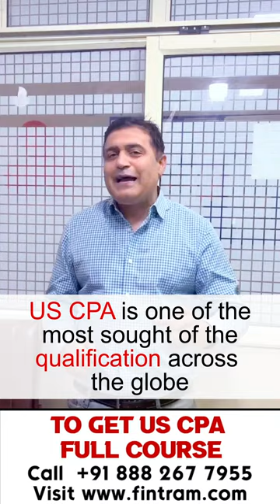Free US CPA Webinar | US CPA Course details, Exam Pattern, Job Opportunity | Hurry up!!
Are you a US CPA Aspirant? Thinking of doing US CPA Qualification But Confused about :

1. Eligibility
2. Evaluation
3. Subject Curriculum
4. Exam Pattern
5. Job Opportunity

We are inviting you to a free live webinar- Where we will discuss about US CPA Course.

1. Eligibility
2. Evaluation
3. Subject Curriculum
4. Exam Pattern
5. Job Opportunity